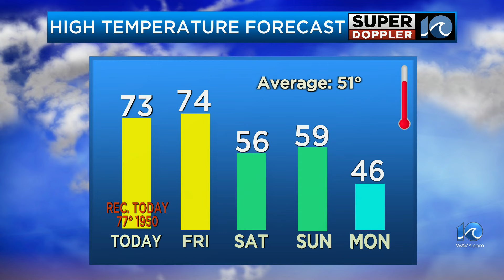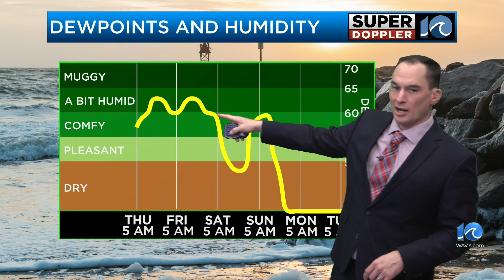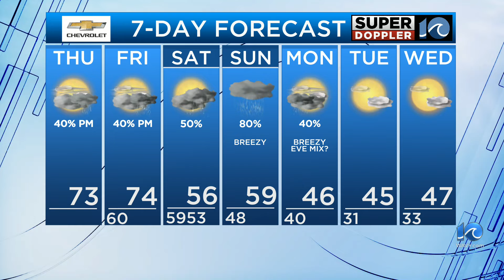WAVY Weather Morning Update | Jan. 25, 2024